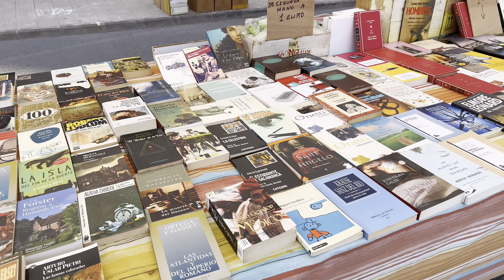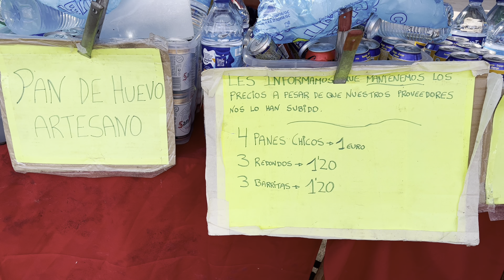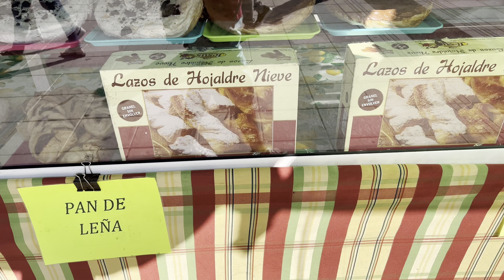🏪 Un mercadillo muy diferente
No te pierdas de visitar uno de los mercadillos más emblemático de Gran Canaria, situado en el barrio de Jinamar, en la misma capital, puedes encontrar de todo y a precios muy competitivos, incluso degustar comidas típicas Canarias

￼ 🔥 😱 Descubre lo NOVEDOSO de Gran Canaria 🇮🇨😍 lugares paradisíacos 🏝 en este video le enseñare el hermoso de esta isla y CONOCER como viajar de una forma muy BARATA 🤑.

🙌 Ven y disfruta y ya sabrás por qué es uno de los lugares más TURÍSTICO de España 🇪🇸

😜 Nos vemos, si llegas al final del vídeo te aplaudo 👏 👏👏👏 porque te lo mereces 🏆.

Y si estás leyendo esto significa qué perteneces al 1% de la gente que si lee la descripción de los vídeos hasta el final, ERES ESPECIAL 👍 déjame un comentario 🗣 con un EMOJI de elefante 🐘 si veo esto me alegrarás el día 😃.

➡️Déjame un comentario si te gustaría conocer más sobre algún sitio de Gran Canaria y no ponerlos manos 🙌  a la obra 😎.